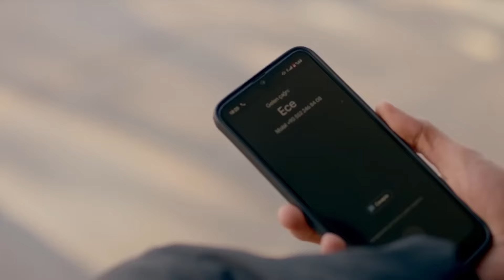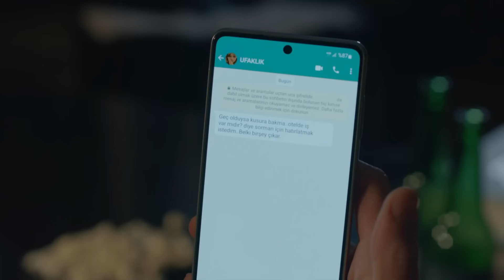Var Mısın Bu Aşkı Benimle Yaşamaya? - Darmaduman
Derin ve Kerem'in zorluklara direnen imrenilecek aşk hikayesi...
Darmaduman

KÜNYE
Tür: Gençlik - Dram
Yapım: Ay Yapım
Yönetmen: Deniz Yorulmazer
Yapımcı: Kerem Çatay
İdari Yapımcı: Cem Baydur
Senaryo: Damla Serim
Drama Geliştirme Müdür: Erdi Işık

Oyuncu Kadrosu:
Kerem: Mert Yazıcıoğlu
Ece: Aslıhan Malbora
Derin: Hafsanur Sancaktutan
Evren: Aytaç Şaşmaz
Beliz: Nur Fettahoğlu
Harun: Necip Memili